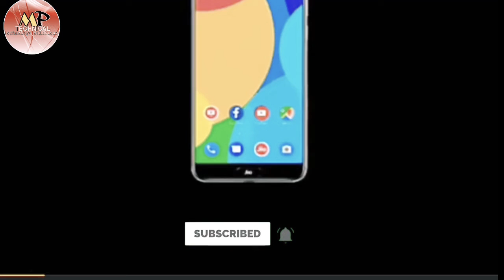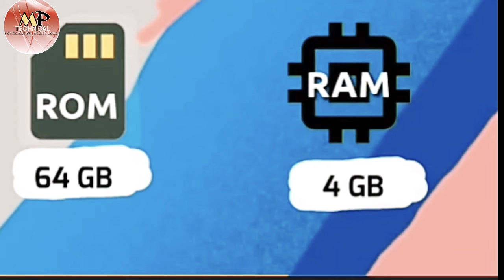jio phone 3 new unboxing launch package date November 17, 2019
best smartphone colar and Price ram rom proses
android phone jio phone 3🔥🔥🔥  MP TECHNICAL🔥🔥

 ◆◆◆◆【Gears I use】◆◆◆◆◆◆
1=Camera=◆ Mobile phone
2=tripod=◆ snapdeal
3=mic=BOYA

™™™ About MP TECHNICAl™™™™

This is a Youtube Channel based on technology here can find videos bon new tricks is tips and Earning s